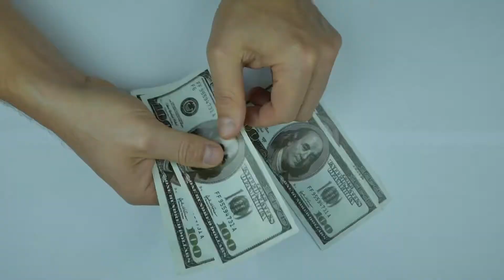Career Opportunities with Total Chimney Care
Fall is fast approaching and our crew is growing. If you’d like to join a team of home service pros, who work to get the jobs done together, we’d love to set up a meeting.

At Total Chimney Care, we care about our team and offer some great perks.

▪️Paid training  📝👨‍🎓
▪️Paid holidays 🐣 🏖 🎇 🦃 🎄
▪️Paid 💲 day off on your birthday  🥳
▪️Available 401k retirement 🏦 package
▪️Year round calendar 📆 work, NOT SEASONAL
▪️Optional overtime!💰As much as you want!

And for a limited time, sign on 🤑 bonus 🎁 to qualified applicants!